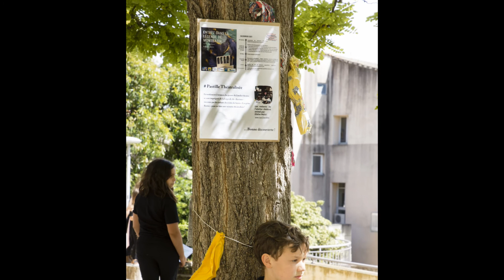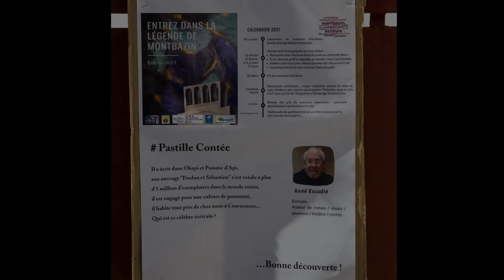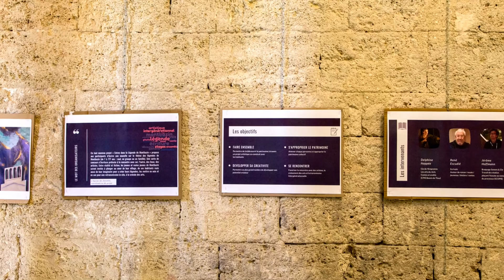Entrez dans la légende de Montbazin - 22 mai 2021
Retour en images et en sons sur la Balade contée & sonore du 22 mai 2021 dans le cadre du projet "Entrez dans la Légende de Montbazin".
- Réalisation vidéo Paul Amouroux -

Ce projet inédit proposait aux participants d’écrire une nouvelle sur le thème des légendes du village de Montbazin (de 7 à 777 ans ; seul, en groupe ou en famille). Une sorte de concours d’écriture prétexte à la rencontre avec soi, l’autre, des lieux, des artistes. Entre réalité et fiction, les jeunes et moins jeunes montbazinois ont été invités à plonger au cœur de leur village, de ses habitants mais aussi de leur imaginaire pour y créer leurs légendes, les mettre en voix et en son pour une retransmission in-situ, à la croisée des arts.

Projet réalisé en partenariat avec de nombreux acteurs du territoire...

Des artistes :
- Delphine Nappée, Cie de l'Empreinte / les arts du récit, contes et oralité
- Jérôme Hoffman, Braquage Sonore & Cie / l'écoute au cœur du processus
- René Escudié, écrivain, auteur de romans / essais / jeunesse / théâtre / conte

Les commissions vie du village, école et jeunesse de la mairie de Montbazin
Le Centre communal d’action sociale (CCAS)
L’école élémentaire Valfalis, classe de Mme Calmejane
L’accueil de loisirs sans hébergement « Les petits bazins »
L’association des parents d’élèves et accueil périscolaire, relais de communication
L’Aquarium Café, ateliers d'écriture
L'association d'éducation populaire Saint Louis, l'association Graine de Citoyen
Les associations passionnées de patrimoine : Centre de recherche sur le patrimoine montbazinois (CRPM) et Forum de Montbazin

Des bénévoles : professeurs de français, d'arts plastiques, écrivains, photographes...

Les soutiens institutionnels coordonnés par la Convention de Généralisation de l’Education Artistique et Culturelle de Sète Agglopôle Méditerranée - CGEAC
La mairie de Montbazin
Sète Agglopôle Méditerranée
La Direction Régionale des Affaires Culturelles (DRAC Occitanie)
La Caisse d’Allocations Familiales (CAF de l’Hérault)
Le Département de l'Hérault

Un grand MERCI à tou-te-s !

Projet coordonné par Les Zarzélés
Association pour la création d'espaces d'expression artistique et de partage autour de la famille, du jeu et de la culture.